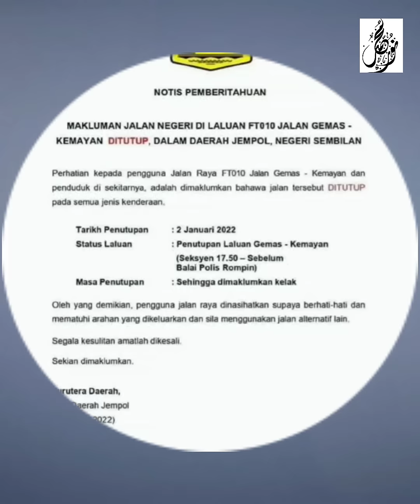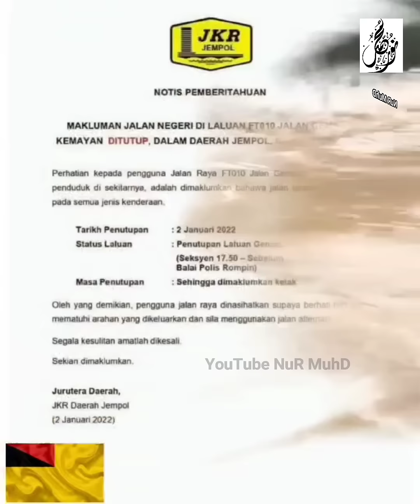ARUS DERAS DI RISDA KEMAYAN - Info Banjir Pahang 2022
❝Wahai bumi telanlah airmu & wahai langit berhentilah dari curahan hujanmu❞
Hud ~ 44
Aamiin

Ya Allah..
Permudahkanlah urusan mereka yg terlibat didalam bencana banjir.Tabah serta kuatkanlah semangat mereka menempuh ujian darimu.

Semoga segala urusan dipermudahkan

Kredit : dukeAaronzizi

Bagi mereka yang ingin mendapatkan beberapa item berkaitan video ini, boleh tekan link ini untuk dapatkan diskaun sebelum pembelian

 Benda yang wajib ada di rumah :
Barangan yang diperlukan untuk pembikinan video dari trusted seller : Shopee :- Xiaomi extender wifi